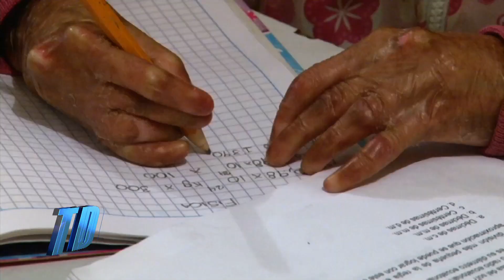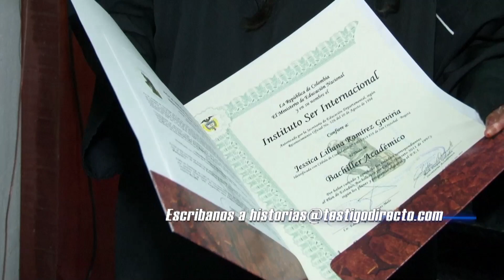El grado de la niña piel de mariposa - Testigo Directo HD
Testigo Directo --~--
Jessica es una joven que sufre de una extraña enfermedad llamada Piel de Mariposa y hoy la acompañamos a otro de sus sueños...su grado de bachiller.